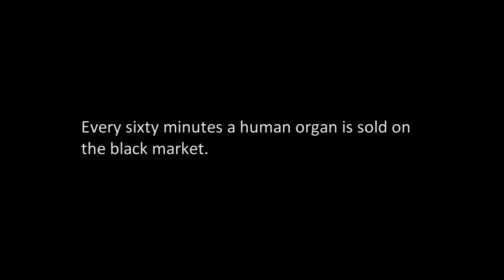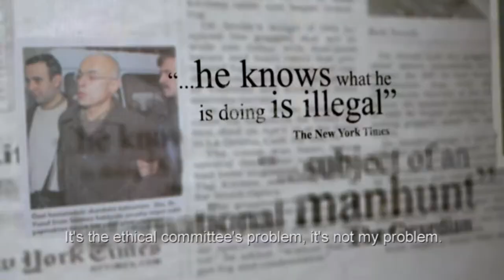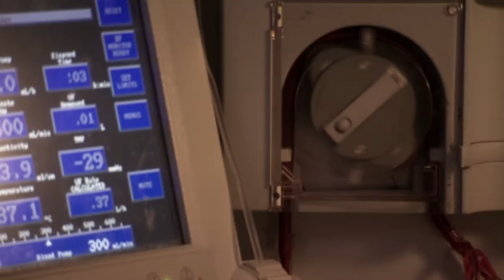Tales From The Organ Trade - Trailer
A gritty and unflinching descent into the shadowy world of black-market organ trafficking: the street-level brokers, the rogue surgeons, the impoverished men and women who are willing to sacrifice a slice of their own bodies for a quick payday, and the desperate patients who face the agonizing choice of obeying the law or saving their lives.